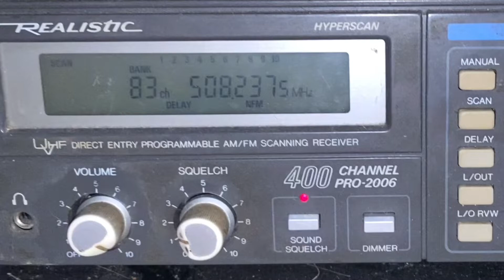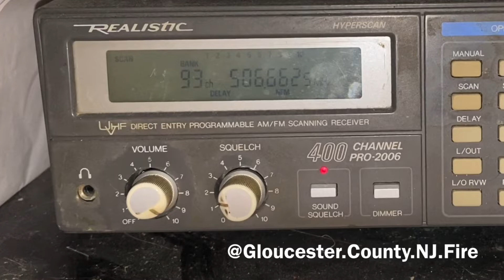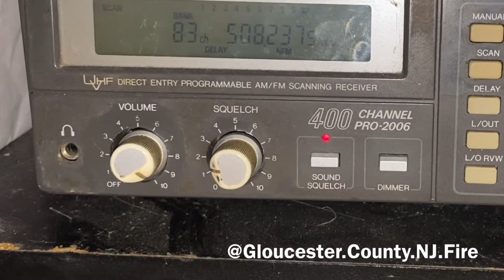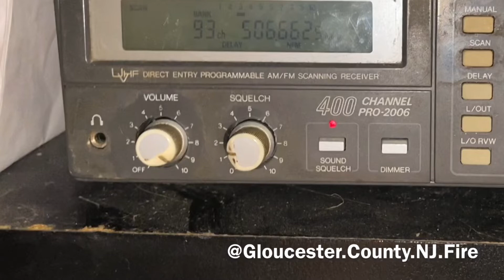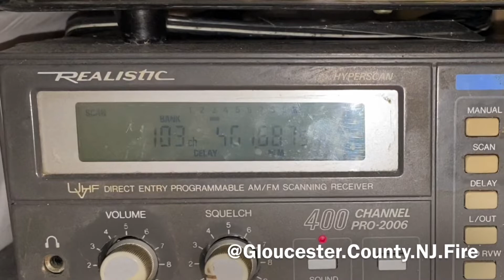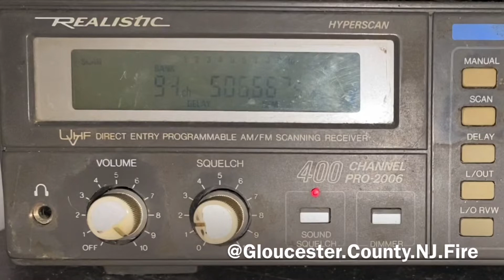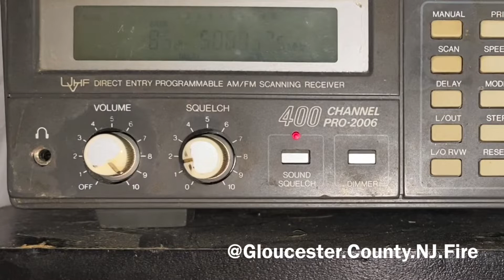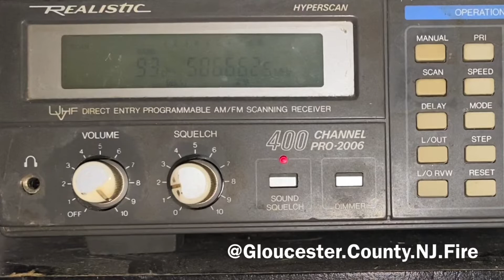Radio shack Realistic Pro-2006 scanning the Delaware county Public safety UHF system